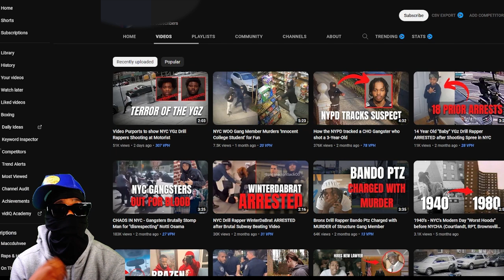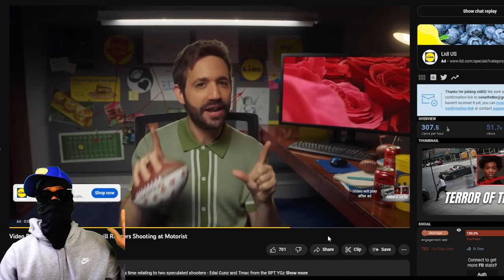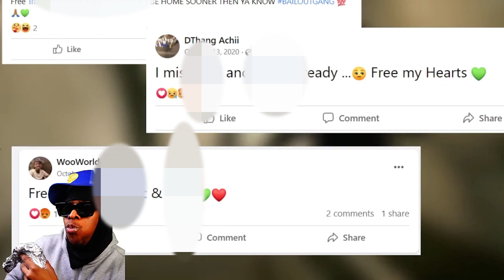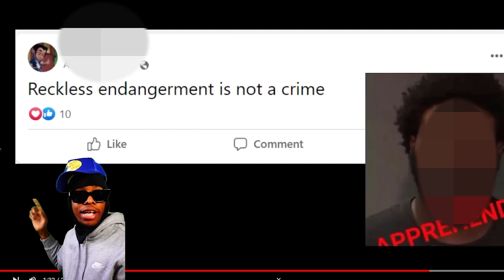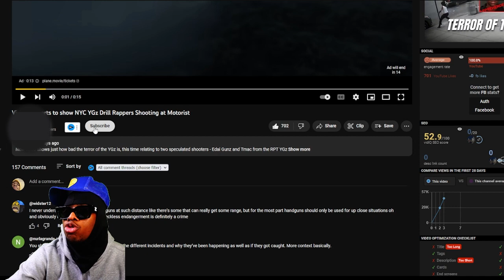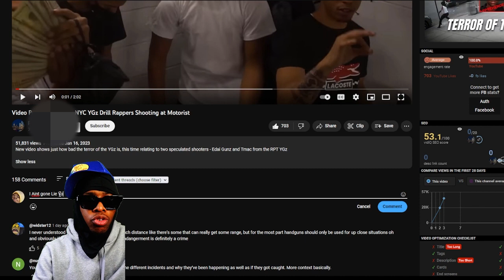Video Purports to show NYC Y#*z Drill Rappers Shooting at Motorist Allegedly Reaction !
Notifications On For Whenever I Upload!!! FUHHHHHH! Demon CHAT

Get In The Chat Send My Demon , My Discord Link Jumpin!